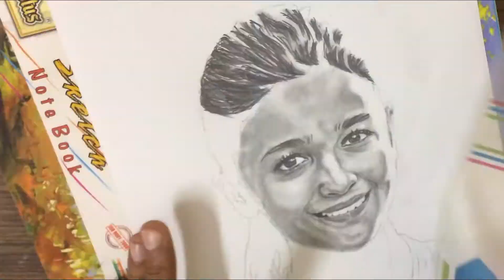PENCIL SKETCH OF ALIA BHATT | DRAWING ALIA BHATT | ARTIST AMIT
hey guys, in this video i have drawn a handmade sketch of bollywood actress alia bhatt. you can watch this drawing of alia bhatt and can give your valuable views.

Get handmade sketch of your favorite picture at your doorsteps.

Blending stumps I use

Artist Amit